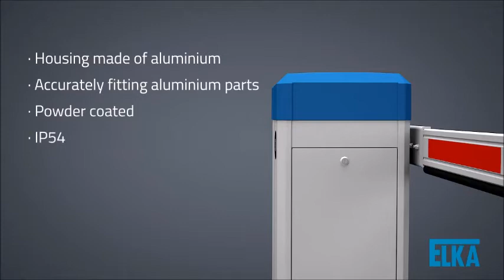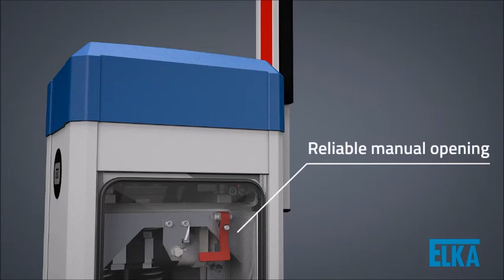ELKA Vehicle Barrier Gate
Newest Generation of ELKA Vehicle Barrier Gates